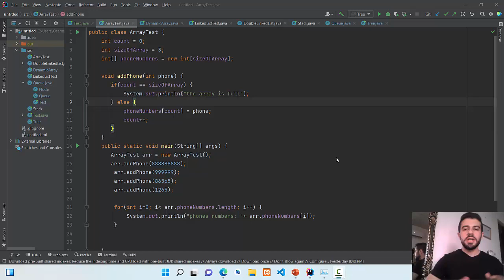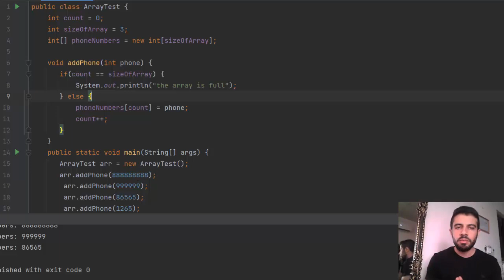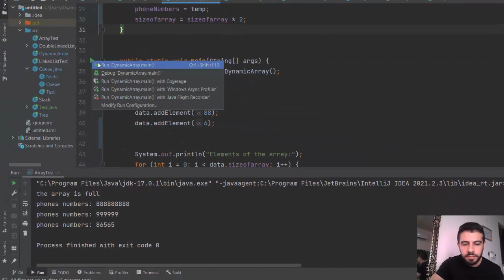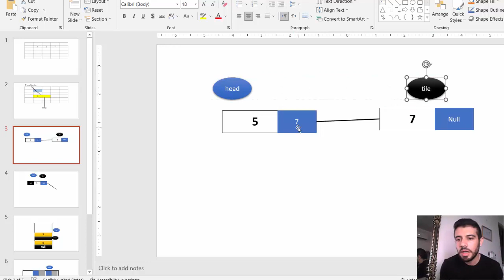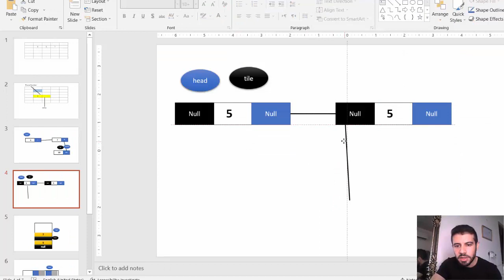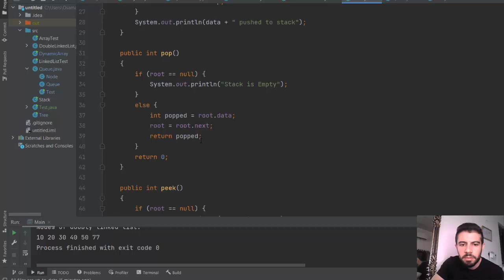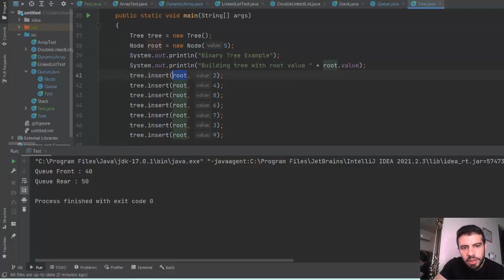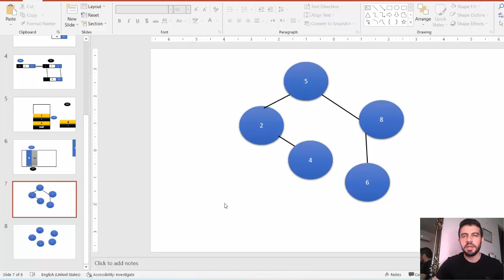Data Structure using Java in 45 minutes